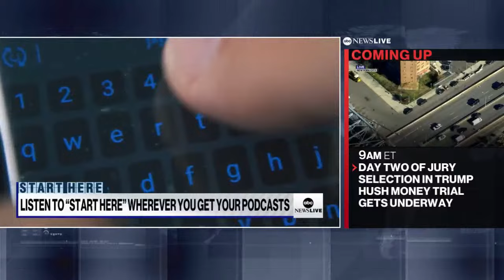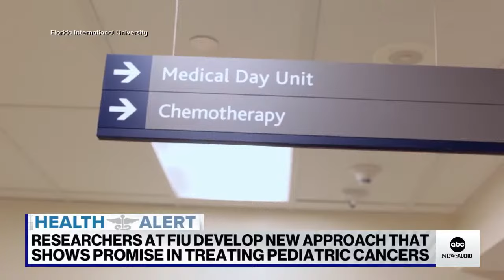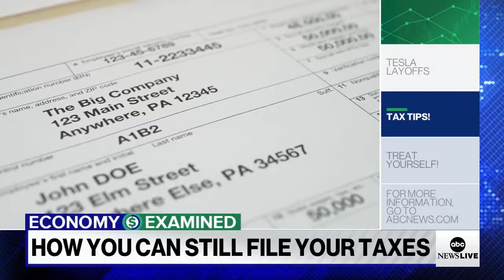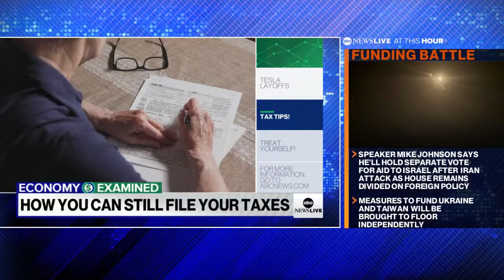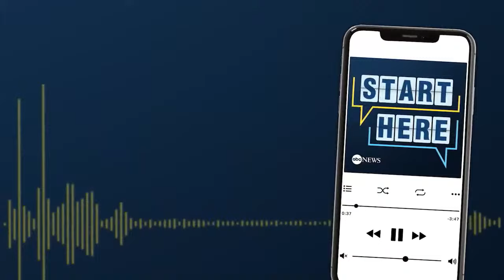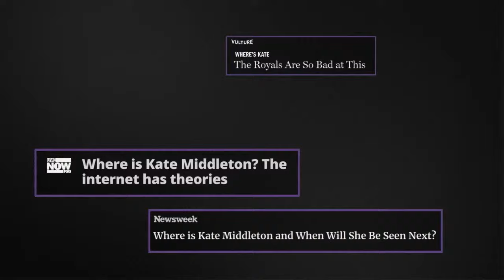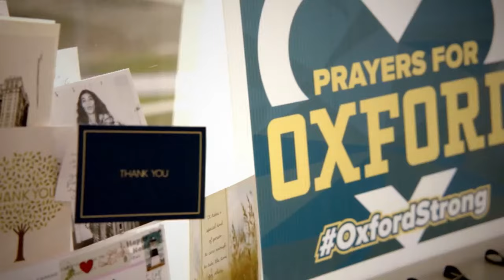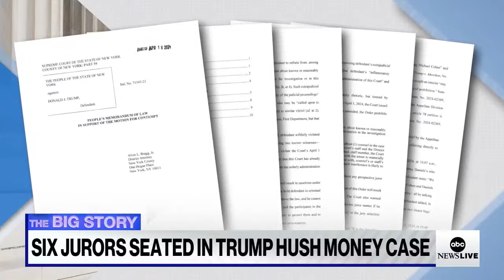LIVE: Former President Donald Trump attends day 2 of hush money trial in NYC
Former President Trump has arrived at the courthouse for the second day of jury selection.Trump is on trial in New York City, where he is facing felony charges related to a 2016 hush money payment to adult film actress Stormy Daniels.

Attorneys today will continue their questioning of the remaining juror prospects from that group, with a new group of prospective jurors scheduled to arrive in court this morning.